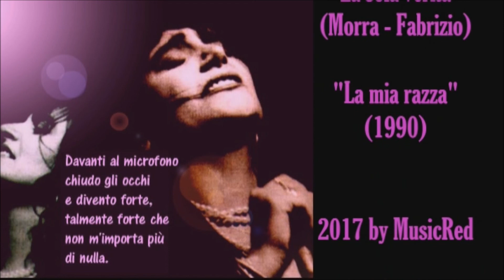Mia Martini - La sola verità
Brano di Guido Morra e Maurizio Fabrizio, tratto da "La mia razza" (1990).

Scendiamo a vedere il mare
e vediamo solo acqua e sale
non riusciamo a catturare
quella pace impossibile
di una semplice rondine in volo
di un bambino che gioca da solo
la bellezza del cielo che è lì
per noi
quanto amore
c?è da sempre
dove non vediamo niente
siamo nati mille volte
mille volte è stato così
quanto amore
nel silenzio
e non stiamo zitti mai
è la sola verità
è la vera immensità
questo amore che
sento in me
e guardiamo se c'è una stella
e vediamo solo sassi e terra
non riusciamo a trovare bella
la bellezza impensabile
di uno mente che apre all'ignoto
di una luce che appare nel vuoto
l'esistenza del cielo
che è lì per noi
quanto amore
c'è da sempre
quanto amore
nel silenzio
questo amore che sento in me.